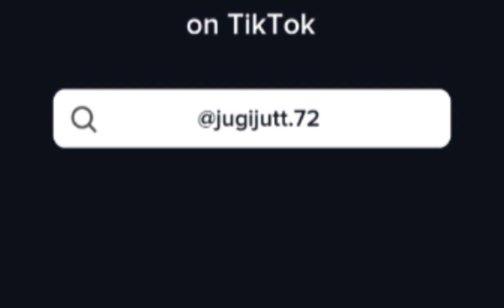Nadeem Mubark/Nadeem Nani wala /Nadeem Nani wala Song/Nadeem ke nani ke Death/Short Video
Nadeem Mubara/Nadeem Nani wala /Nadeem Nani wala Song/Nadeed ke nani ke Death